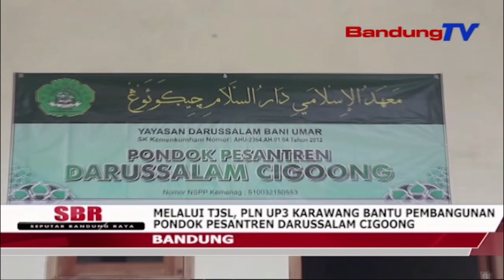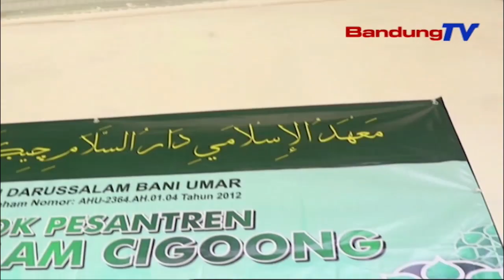MELALUI TJSL, PLN UP3 KARAWANG BANTU PEMBANGUNAN PONDOK PESANTREN DARUSSALAM CIGOONG